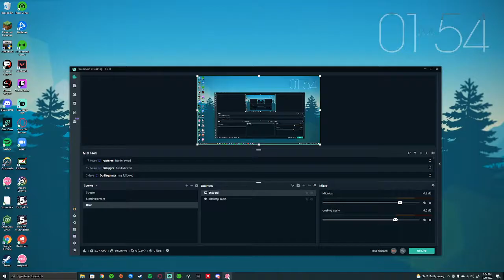Chrono Diver - Pendulums (USAO Remix) (Sightread)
Not great but still kinda fun :) My fingers got tired at the end.
Completed in Osu! Lazer